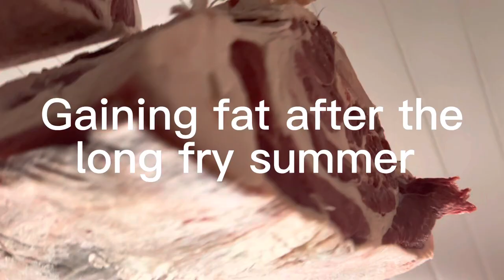Quick look at our Angus x Shorthorn beef as it comes of our van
But we are happy that after a long fry summer fat is returning to the cattle and the quality is getting better and better